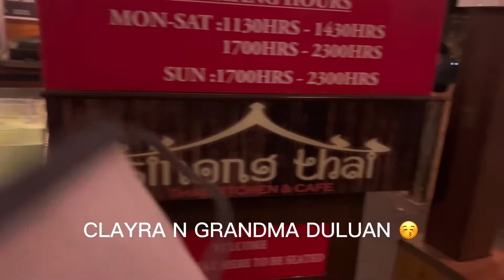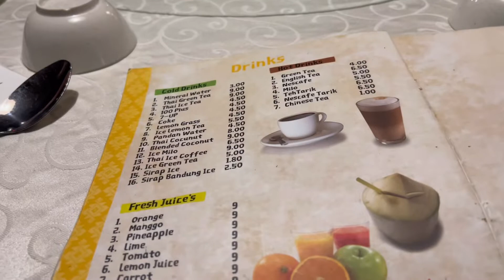SINONG THAI..TOMYAM IS NO. 1🥰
Tqvm ngagai Wilra Zadova,, dua kali dah belanja dinner,